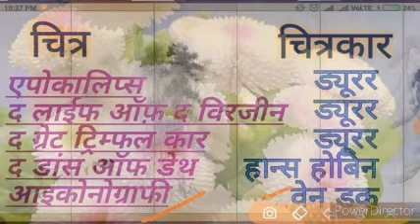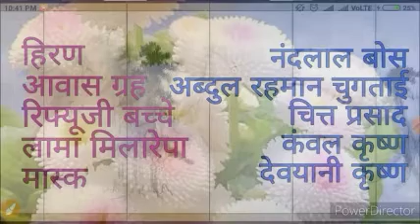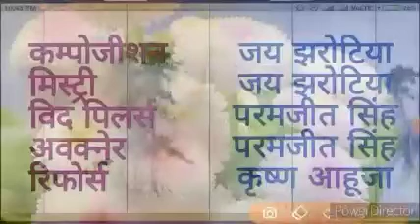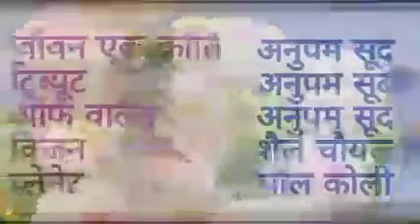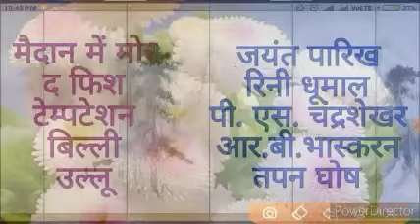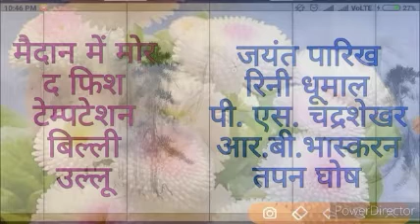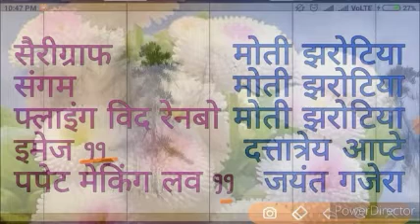ART/ARTIST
tgt /pgt /net/ kvs